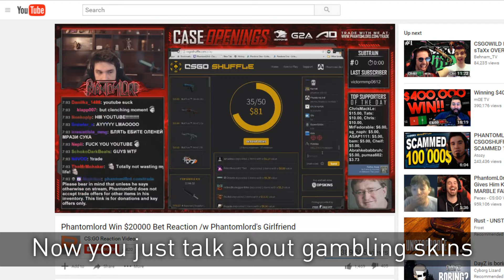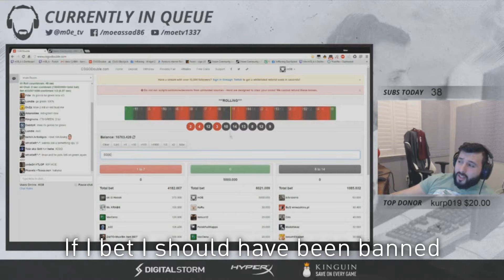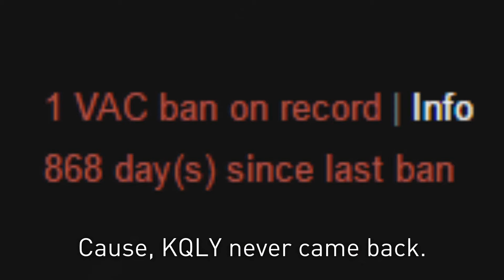We'll come back. (A tribute to CS:GO)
A song about a time long ago. Written and performed by stewie2k's brother, stevey2k. (Lyrics below)

and Syncr... but he doesn't have a channel.

Lyrics:
Why are you so, toxic like moe,
When did you stop being the cs I know, You
used to be about headshots and wins,
now you just talk about gambling skins

Where have you gone, What are you on,
If its power then, can I buy some.
How dare you stand where he stood,
you were get_right now you're get_good,

Divided in two but at least we have prime,
spend 3 dollars and hope for a dime...
1 step forward and 5 ranks back,
Sometimes I don't why we still come back

we come back, we come back,
we come back unlike kqly cause kqly got vacd,
1 out of 2 isnt bad, flusha hacks.

Why are these things still things,
If allu these redbulls could give me wings,
to fly away, to try one day, back to
yesterday... but then we'd be

where capitalizing is key,
And if thats the case then shout at me,
cause I'd prefer if we rushed b.

When did this become cool,
gambling lives away in middle school,
didn't you know we would throw, if
I bet I shoulda been banned a long time ago

Cause I think I've got a clue,
why I keep on comin back to you,
I think its cause we're family.
But sadly my parents are jews.

our parents are jews but still we come back,
flusha cheats

I think VAC doesn't stop hacks, that well
does that make me anti-vacc?
If thats the case, then call me kqly,
cause kqly never came back

But honestly, why do we,
come back after everything that we've seen,
disfunctional though it might seem.

Through backaches, and headshakes,
we've been through it all,
heartbreaks and mistakes,
the rise and the fall,

We're rushing B, but B is stacked,
The ninjas are down... but they'll come back,
we'll come back. we'll come back
we'll come back...